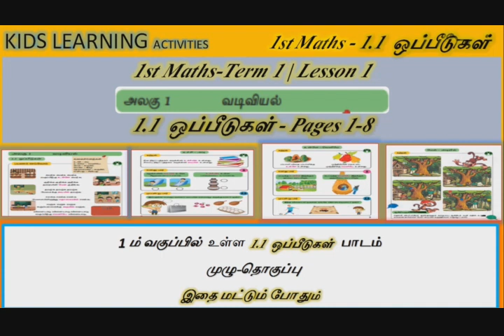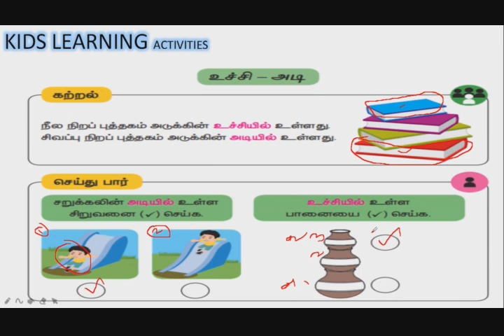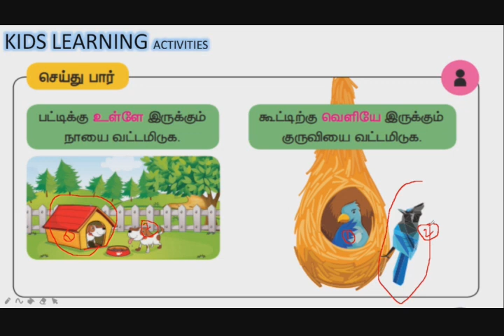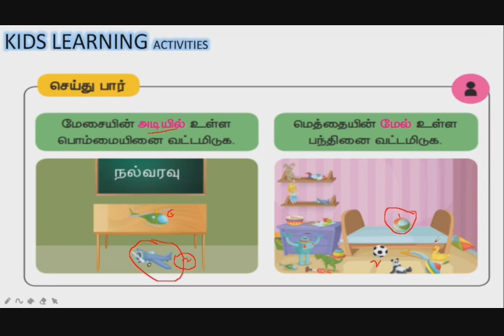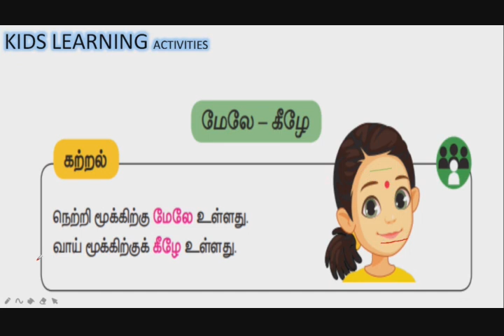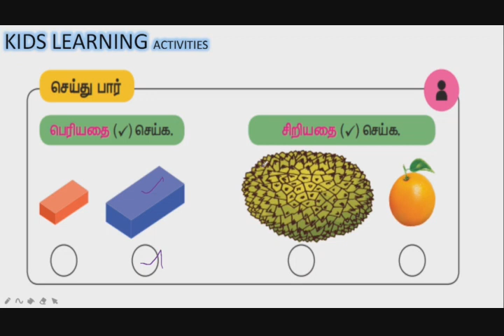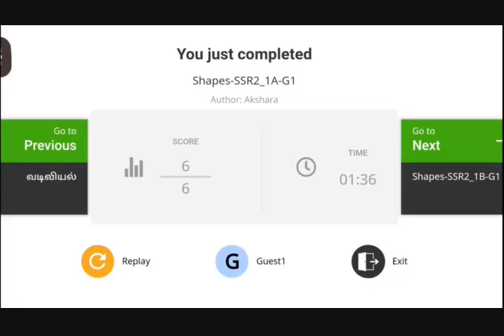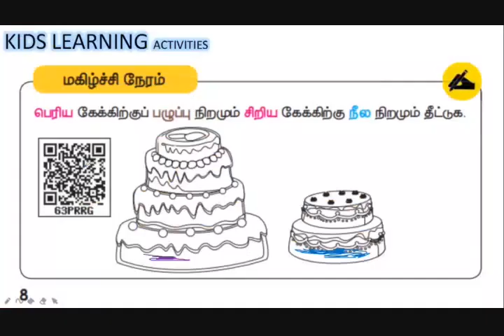ஒன்றாம் வகுப்பு கணக்கு பாடம் 1.1 ஒப்பீடுகள்/ 1st Std Maths Term 1 Lesson 1.1 Oppidukal Page 1 to 8